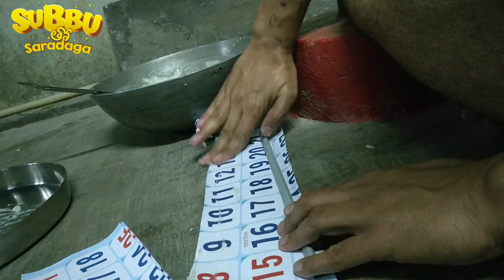DIY Of Matabu | Making Crackers for Diwali | My Diwali Celebrations Vlog | Subbu Tho Saradaga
DIY Of Matabu. Hey guys! welcome back to Subbu Tho Saradaga. This is my Diwali celebrations vlog. My father doesn't like to buy crackers from the shop. Earlier we used to make crackers at home but after some time we stopped. Because of the corona, everyone is working from home. So for this Diwali, we got the chance to make crackers. In this video, I show you how we make Diwali cracker "Matabu".

If you are passionate about acting and to work with us. We will glad to speak to you.

▶ Naana Padina Laali Paata | Special Song For Childrens | Bed Time Song For Kids | Subbu Tho Saradaga